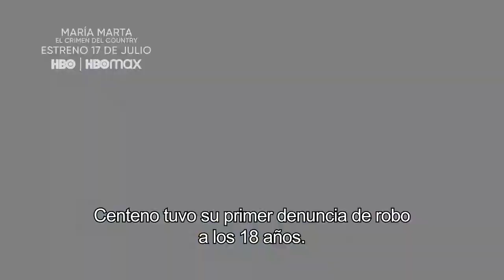María Marta El crimen del country Trailer Oficial HBO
Trailer Oficial de la Miniserie "María Marta, El crimen del country.
Estreno 17 de Julio 2022 por HBO Max

Elenco

Laura Novoa como María Marta García Belsunce.
Jorge Marrale como Carlos Carrascosa.
Mike Amigorena como Marcos del Río (Diego Molina Pico).
Carlos Belloso como Horacio García Belsunce.
Muriel Santa Ana como Belén Fanesi.
Guillermo Arengo como Guillermo Bártoli.
Nicolás Francella como Matías Centeno (Nicolás Pachelo).
Ana Celentano como Irene Hurtig
Esteban Bigliardi como John Hurtig
María Leal como Elvira (Luz María Galup Lanús).
Valeria Lois como Juana Gómez Andrada.p
Carlos Santamaría
Luis Longhi como Mario Conte.
Horacio Peña
Carlos Portaluppi
Beatriz Spelzini
Arturo Bonín
Pablo Sórensen
Mario Moscoso como Vilca